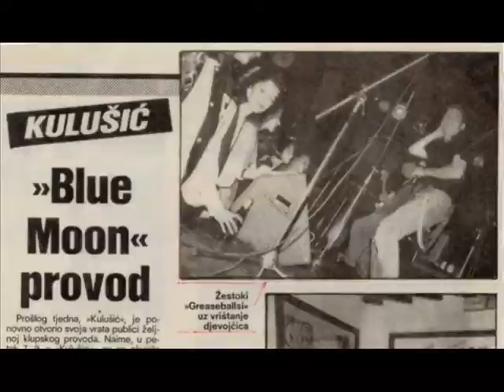Greaseballs - Novi Kadilak (cover).. demo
obrada pjesme.."Brand New Cadillac" is a 1959 12-bar blues song by Vince Taylor.